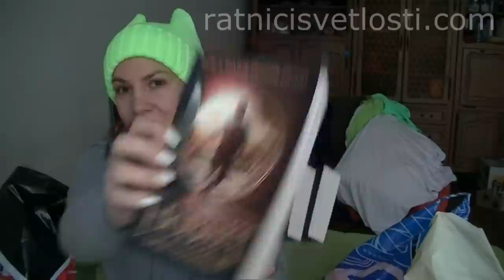ZIMSKI ŠOPING - Accessorize, Sport Vision, Planeta, Terranova, The English Book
Šta sam pazarila ovih dana
PRATITE NAS NA: